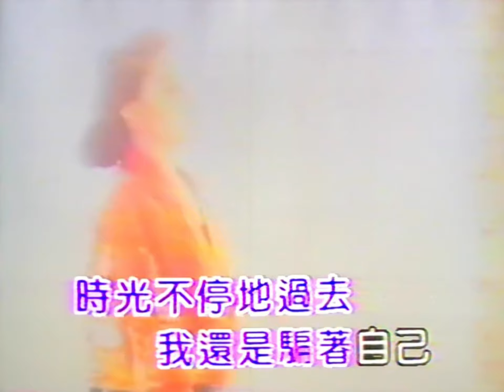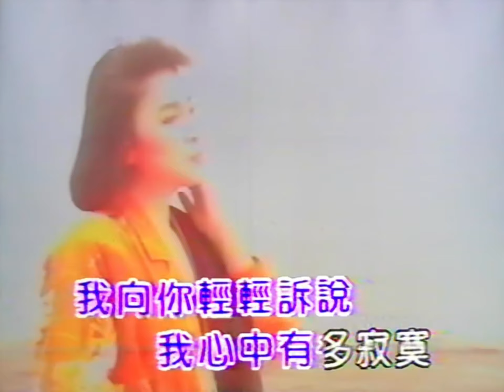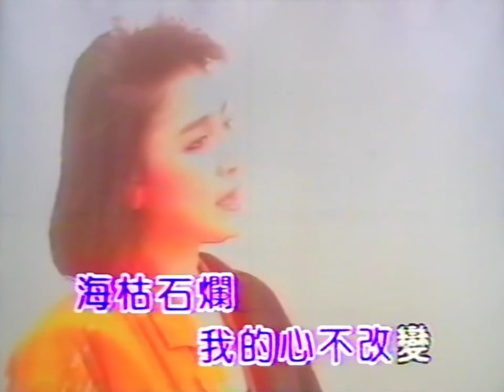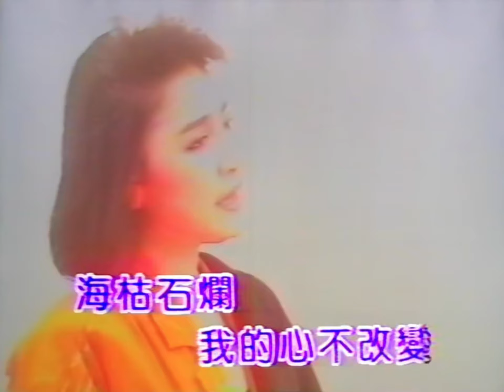陳盈潔《一等等了一年多》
若有侵權請告知，我會馬上將影片刪除，謝謝